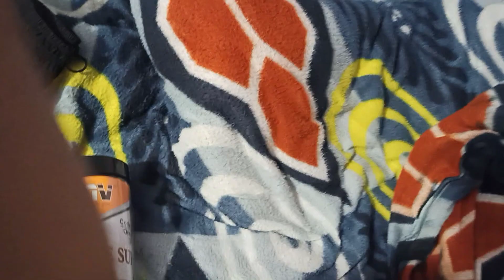finally attempt squats PR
I'm on Instagram as @karanlifts26. Install the app to follow my photos and videos.